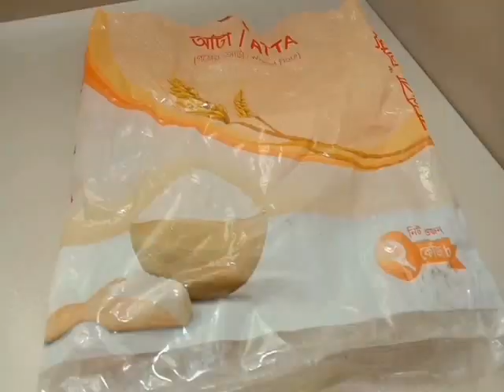মাসকলাই ডালের মুচমুচে রসালো জিলাপি পিঠা রেসিপি।Pitharecipe Jilapipitharecipe.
মাসকলাই ডাল ও আতপ চালের গুঁড়া সাথে আছে খেজুরের গুর তাই এটা জিলাপি পিঠা শুধু জিলাপি বলা যাবেনা। মুচমুচে রসালো জিলাপি পিঠা রেসিপি। Jilapi pitha recipe.

Jilapi recipe
Jilapi pitha recipe
Bangladeshi pitha recipe.